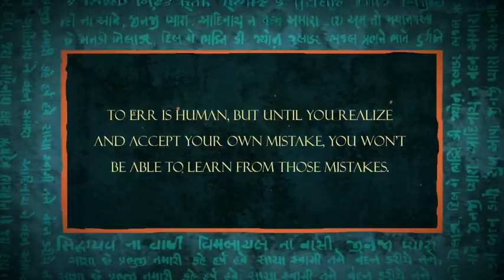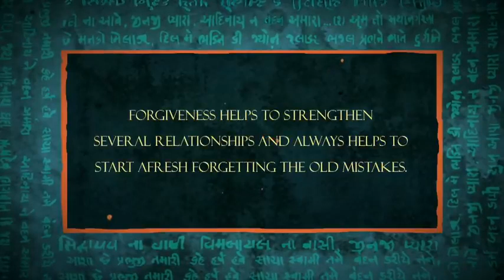27 August 2023